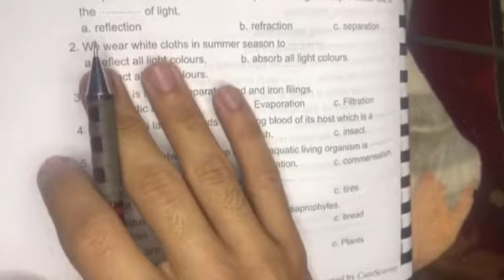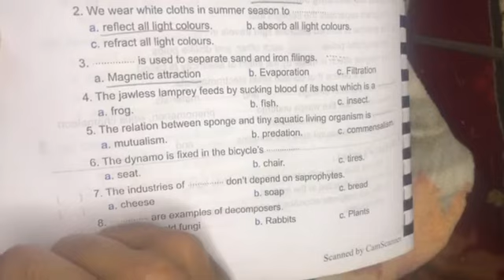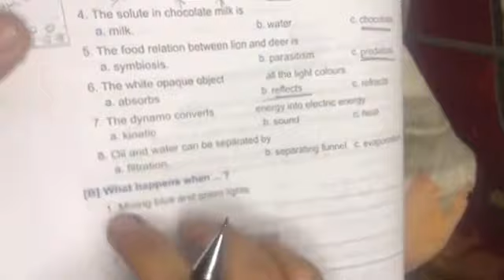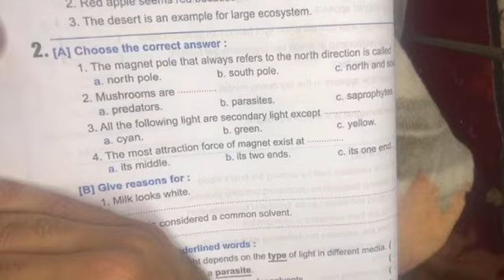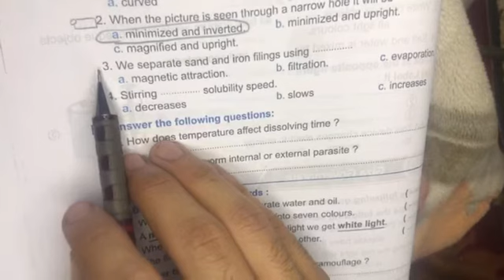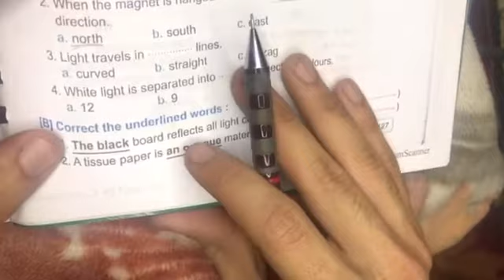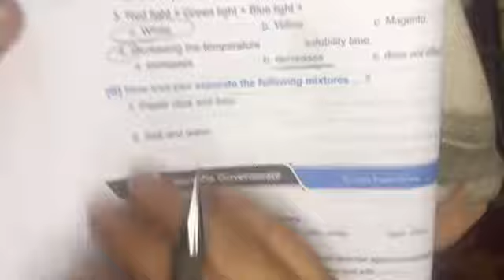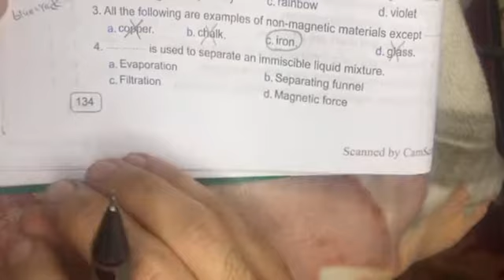حل أسئلة (choose) امتحانات المحافظات كتاب المعاصر ساينس primary 5 (الصف الخامس الابتدائي ) ٥ الي ١٥